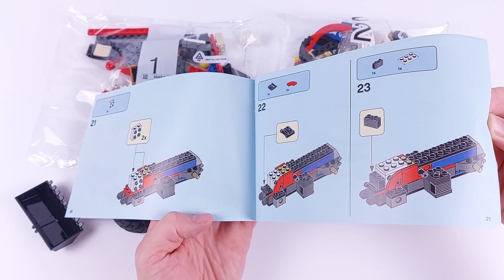LEGO CITY 60287 Tractor - Speed Build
Age: 5+

Power up kids’ creativity with the LEGO® City Tractor (60287) playset. This cool tractor toy comes with lots of realistic features, including large rear tires, tipping loader bucket and a raisable boom. With farmer and daughter minifigures, a rabbit figure, 2 hay bales and a crate of veggies, the scene is set for fun farm adventures.
What’s in the box? Everything kids need to create a cool toy tractor with lots of realistic features, plus 2 hay bales, a crate of veggie elements, farmer and daughter minifigures and a rabbit figure.
When built, the tractor measures over 4 in. (10 cm) high, 6.5 in. (17 cm) long and 2.5 in. (7 cm) wide.

Below are some shops where you can buy LEGO sets